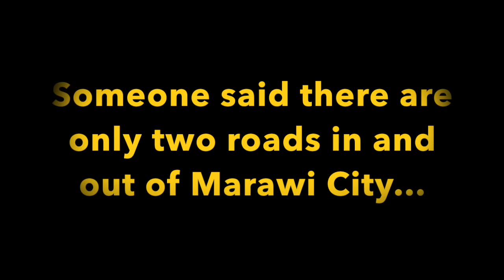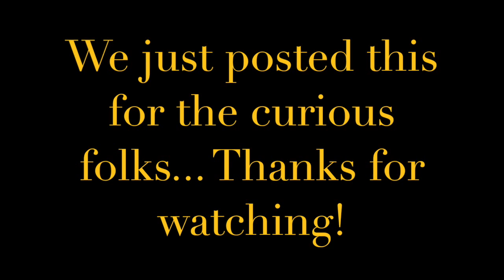Iligan to Marawi Road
This uphill road is one of the two access points to Marawi City from Iligan City. A short video that gives an idea how things look like in the area. We are just posting this for the curious folks who are following the unfolding event in Marawi city.